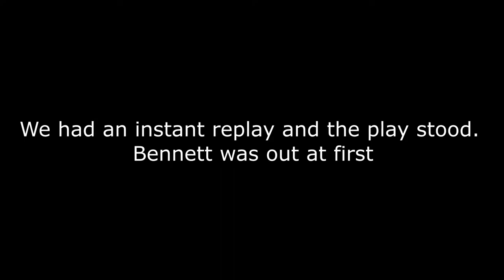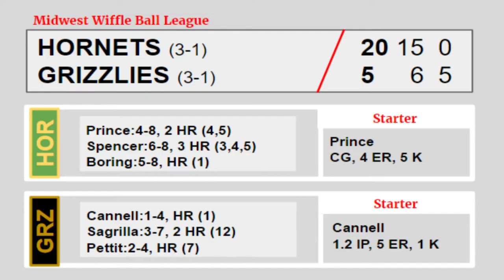Hornets vs Grizzlies | Midwest Wiffle Ball [6-26-17]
This series between the two powerhouse teams in the league; the Hornets and the Grizzlies.